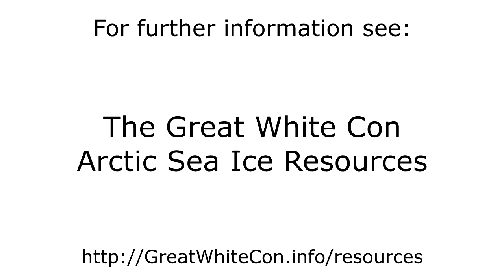Movement of Sea Ice North of the Atlantic in Winter 2022/23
- The motion of sea ice in the Greenland, Barents and Kara Seas from November 1st 2022 to February 4th 2023.

Note in particular the effect several cyclones on the sea ice north of Svalbard.

Original AMSR2 microwave images by the Alfred Wegener Institute: ftp://ftp.awi/de/sea_ice/product/amsr2/v110/nh/

This is an experimental product with the width of leads increased to make ice motion more apparent.